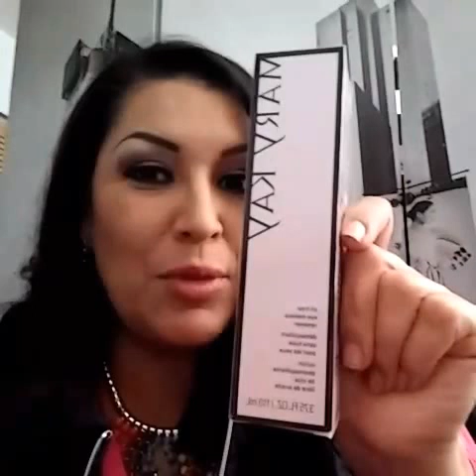Promocion Colombia!!! Estas Inactiva!!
Paquete de Reactivacion.